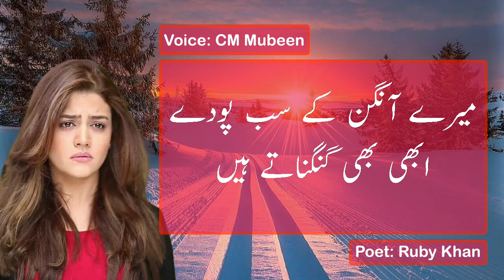December thehar jao na | CM Mubeen | December sad poetry status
Voice By: CM Mubeen.
Edit By CM Mubeen
Producer :CM Mubeen
Label : CM Mubeen ✅
Production: CM Mubeen Nisar ●

Video Intro:-
This is the first video on December thehar Jao na in the voice of CM Mubeen. The English title of this video is December sad poetry status.

Note :
All ©Copyrights Are Reserved By CM Mubeen. If AnyOne Will Try To Use Our Content Then They Will Face a strike In That Case. We Are Constantly Working Hard On Making The “CM Mubeen'' Better & More Entertaining For You. We Need Your Constant Support To Get Going. We Would Love To Hear From You. ►►►►►► ►